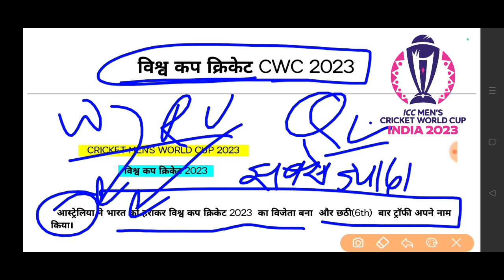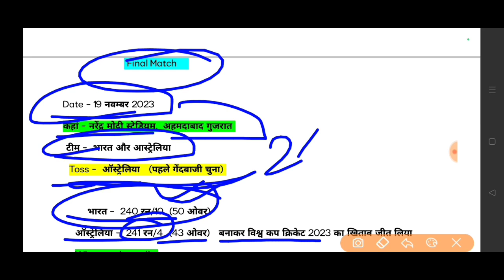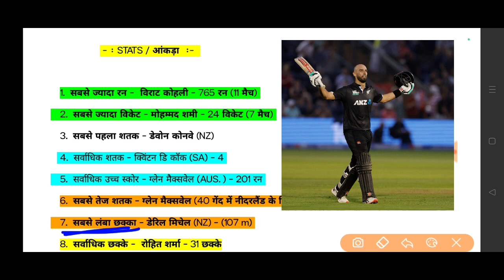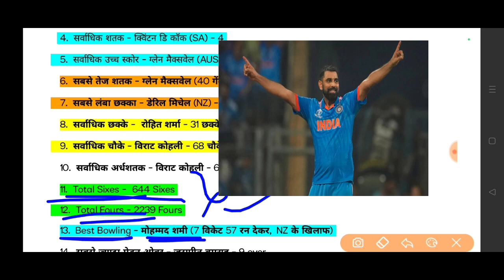Cricket Men's world cup 2023 विश्व कप क्रिकेट 2023 australia winner ऑस्ट्रेलिया विश्व चैंपियन बना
CWC INDIA 2023 विश्व कप क्रिकेट 2023 australia winner runner up India भारत को हराकर ऑस्ट्रेलिया फाइनल जीता cricket world cup 2023  प्लेयर ऑफ द सीरीज कौन रहे प्लेयर ऑफ द मैच कौन बना edition कहां  total Match total Team सबसे ज्यादा रन कौन बनाया  सबसे ज्यादा विकेट किसने लिया  सबसे ज्यादा छक्का कौन लगाया  सबसे ज्यादा चौके किसने लगाया player of the series Mascot मैस्कॉट। theme theme song of cricket Men's world cup 2023 prize money सर्वाधिक उच्च स्कोर किसने बनाया  क्रिकेट विश्व कप 2023 का सबसे पहला शतक कौन बनाया  highest run scorer virat kohli  highest wicket taker  mohammad shami Glen Maxwell highest individual run scorer Rohit Sharma  Quinton de cock  jasptrit bumrah deryl Mitchell डेरिल मिचेल   आगामी cricket world cup अगला विश्व कप क्रिकेट कहां होगा और कब होगा next world cup  डेवोन कोनवे सर्वाधिक बार क्रिकेट विश्व कप विजेता टीम australia  winner ऑस्ट्रेलिया  india Runner Up ICC WORLD CUP 2023 आईसीसी क्रिकेट विश्व कप इंडिया 2023